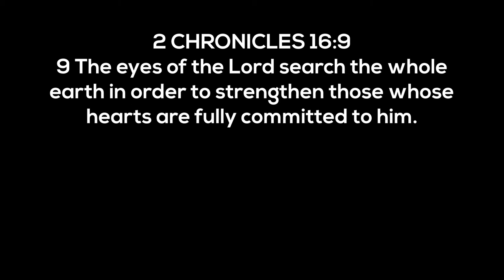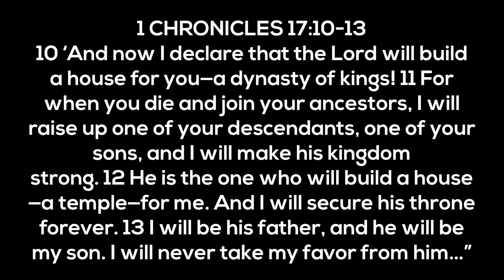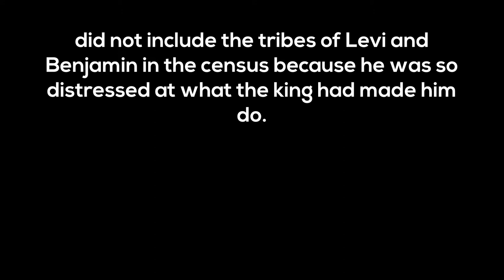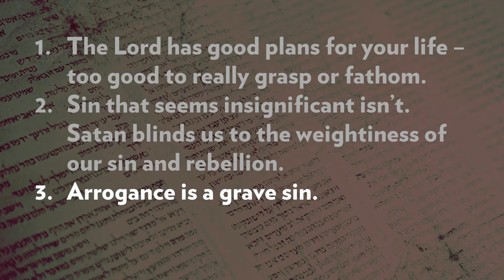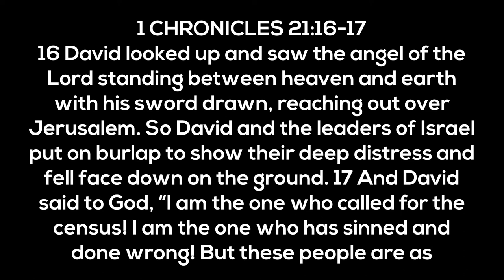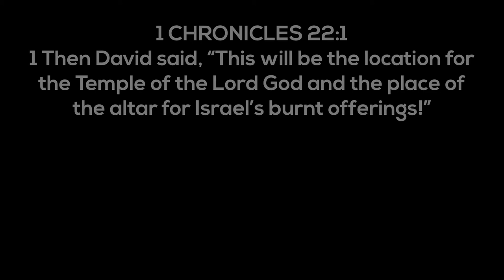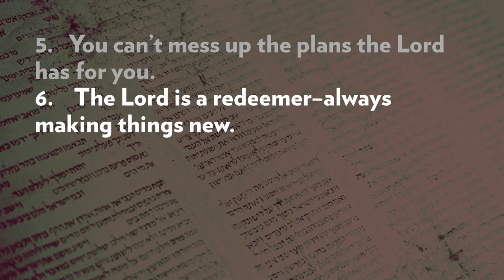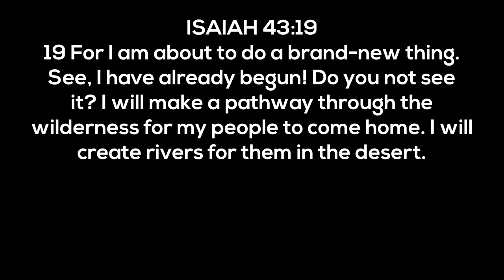Does God really make all things new? | May 9, 2021